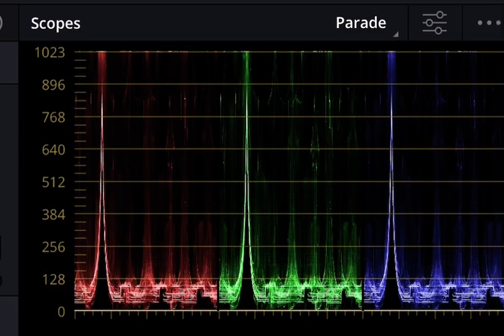firework but it radiates the galaxies